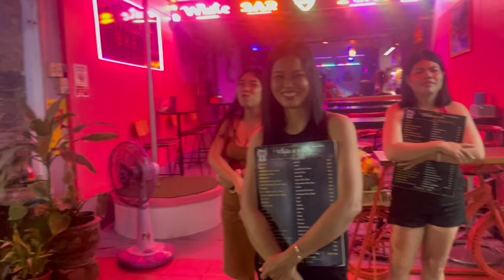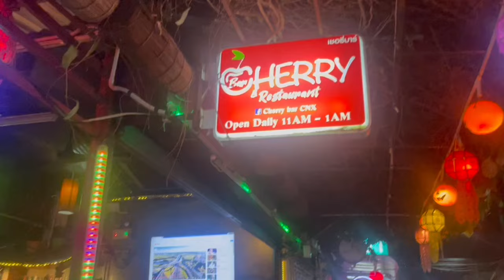Thai women wants to give me special thai massage in Chiangmai Thailand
Thai woman wants to give me a special thai massage in Chiangmai Thailand

Inspirations:
tangerine travels
amelia and JP
kurt caz
drew binsky